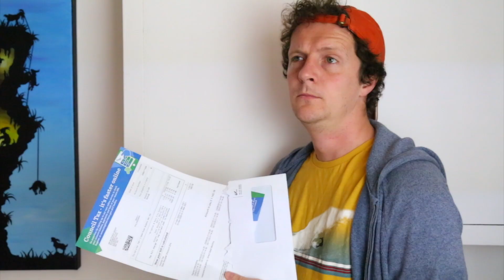LIVING WITH BOB DYLAN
If you're the kind of person that lives with a major folk recording artist but they never do the washing up then this one's for you.